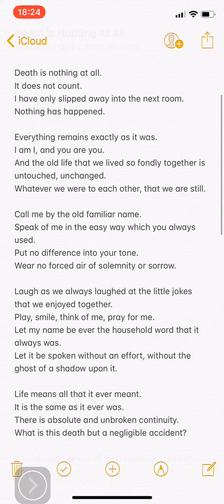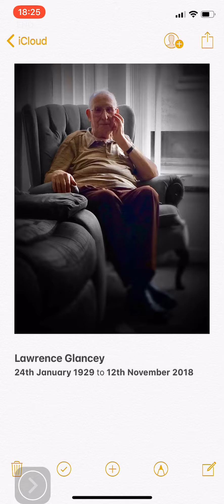Death is Nothing At All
Poem read at Di’s funeral - 5 December 2018.